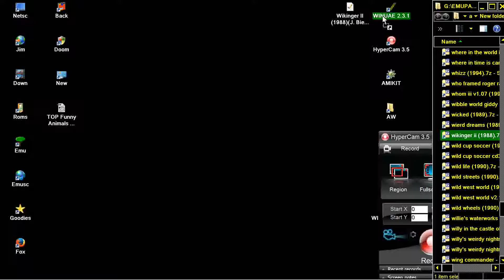AMIGA Wikinger II 2 In AMIGA OCS By J Biederman De On 1988